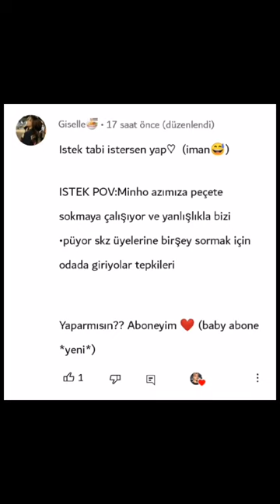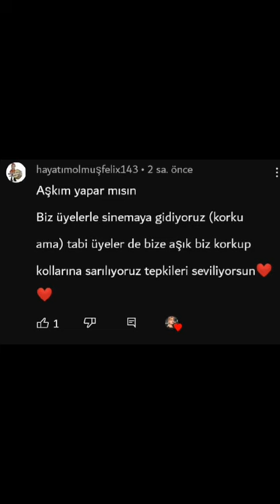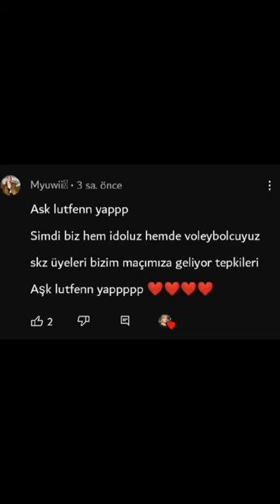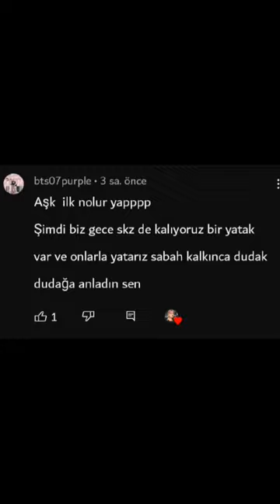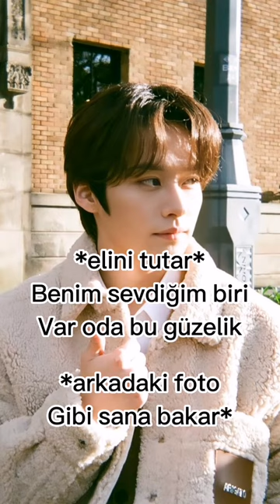12 istek pov:skz üyelerine dedin imanlı (açıklama)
Yaz tatiline kadar istek almıyorum dünki son istekleri de gece atacağım çok üzgünüm keşke çok fazla vaktim olsa ama maalesef olmuyor umarım beni anlamışsınızdır belki y/n video ları çekebilirim ama  pov skz de atabilirim sizi eğlendirmek için her şey yapacağım❤️❤️❤️❤️❤️❤️❤️